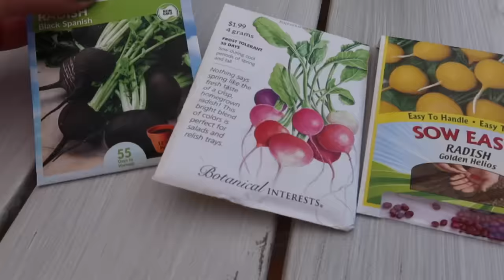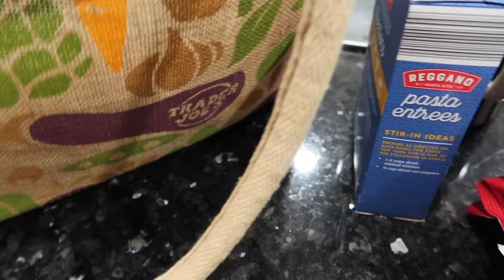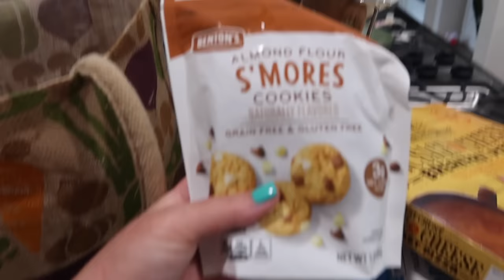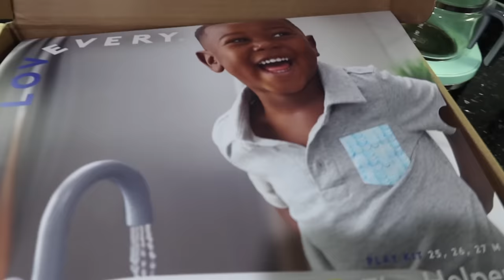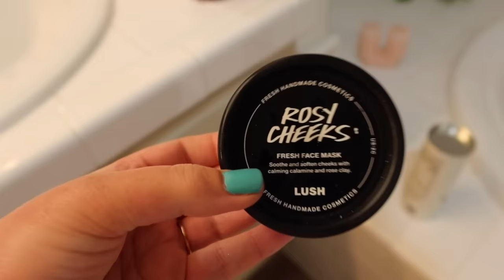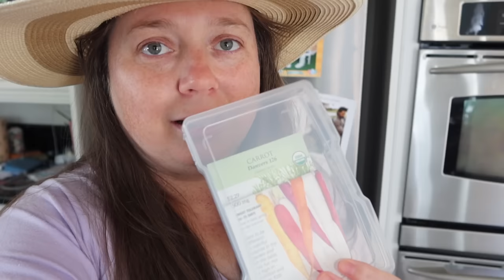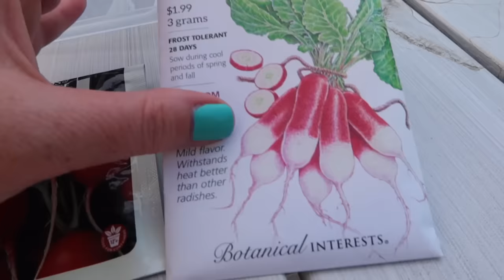Self Care Day, House Projects, Aldi Haul & Black Radishes! Weekly Vlog | Sept 2023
Hey babes!!! Welcome back to another vlog :0) In today’s video we do some self care stuff!! We browse Home Goods, take a bath, do some gardening, do some chatting. Just a nice little cozy vlog for ya today! I hope you enjoy it!

WHAT I’M WEARING:
★ON MY NAILS: OPI I’m Yacht Leaving*

★Alice in Wonderland Puzzle
★Anthropologie Jocelyn Bud Vase